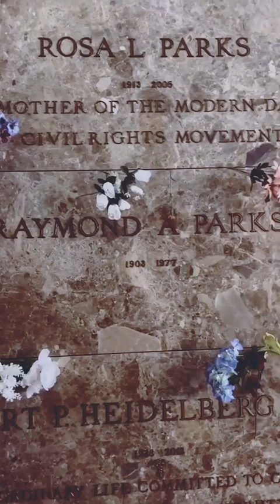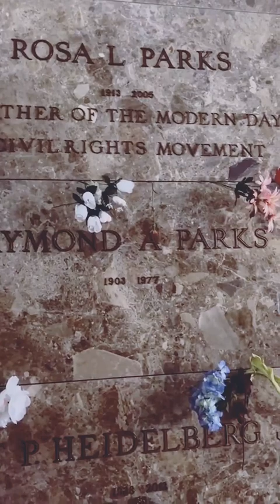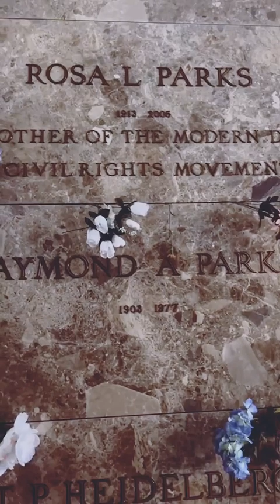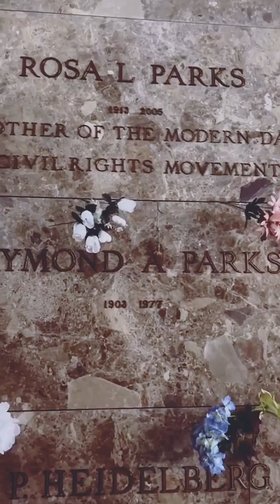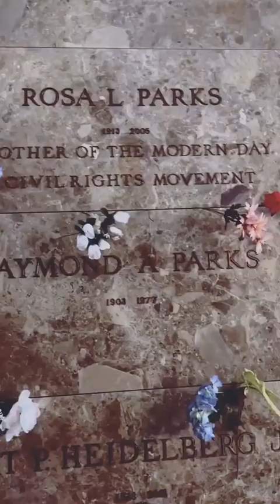Umar Johnson Disrepects Rosa Parks Gravesite Doing Personal PROMO & Qouting His Cashapp $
*umarjohnson rosaparks celebritygossip CASHAPP $STRINGERBELL80 SHARE THIS POST*